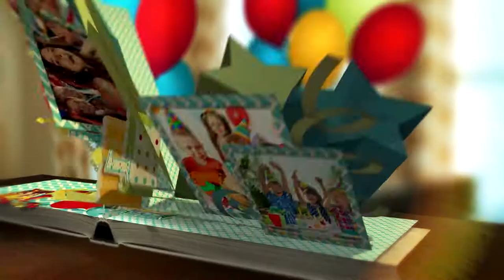ВИДЕО-ПОЗДРАВЛЕНИЕ С ДНЕМ РОЖДЕНИЯ #7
🔵 Видео поздравления на заказ: @video-pozdravlenie
Сделаю для Вас оригинальное поздравление на день рождения, юбилей на 10 фотографий в стиле Pop Up Book. Большой выбор шаблонов видео-поздравлений в Full HD качестве!